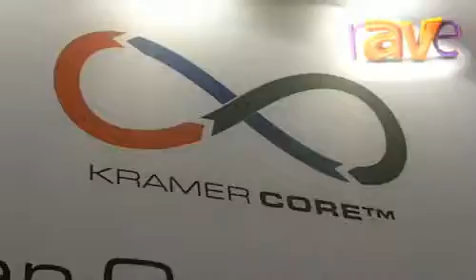InfoComm 2012: Kramer Electronics Highlights its Fast Switch HDMI 8x8 Matrix Switcher